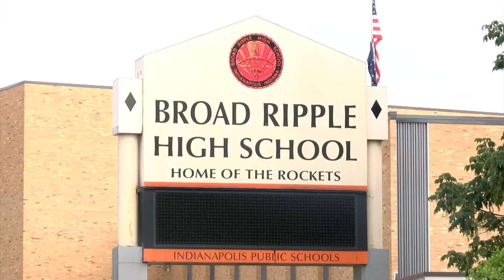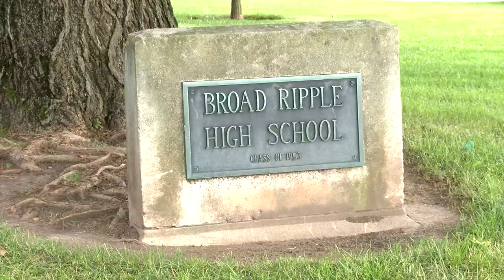Broad Ripple High School Public Hearing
IPS held a public hearing on their controversial recommendation to close Broad Ripple High School.